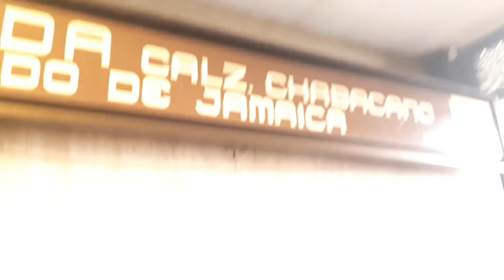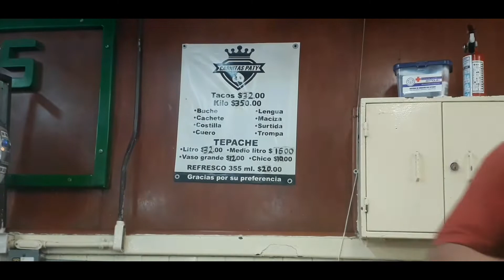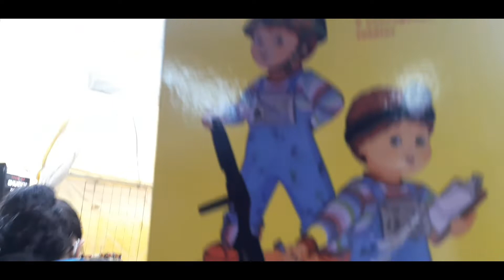Visitando el mercado de Jamaica en épocas de Día De Muertos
Paseando por los pasillos del mercado entre flores y adornos en fechas de Día De Muertos